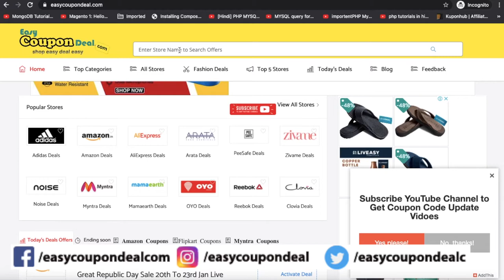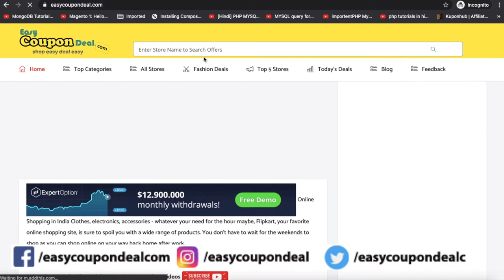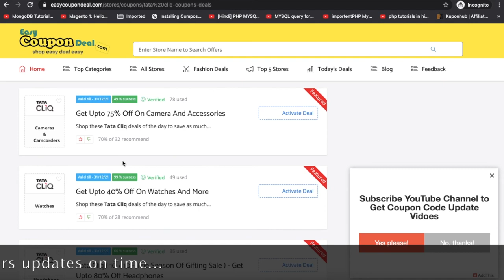Tata Cliq ✅ Coupon Code | Tata Cliq Republic Day Sales | Tatacliq coupons